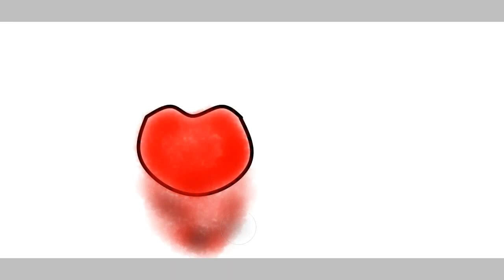🍒Cherry🍒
Hello there! I'm CosmoThePenguin! You will find lots of different types of content that I make! I try to upload everyday and I love collaborating with other youtubers! I hope you find my content entertaining!

🐈 My Friends! 🦑